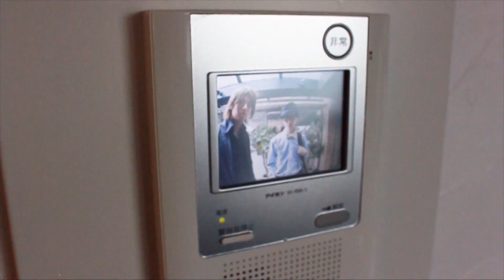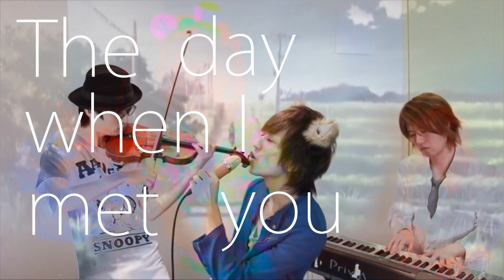Beautiful World (Original Song)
Lyric by うみくん&Toshihiro